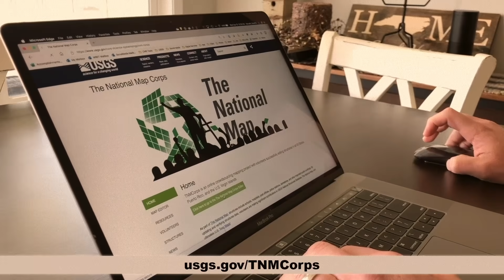Join The National Map Corps Today!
Bored with nothing to do? Not enough “tiger” shows to watch? How about exploring something new? Try The National Map Corps!

Discover new places, learn new things along with contributing to our national mapping efforts. And, for your submissions, you will earn points toward virtual badges. What are you waiting for?